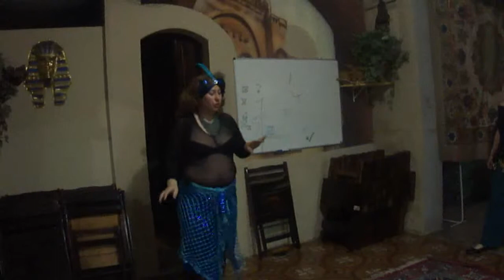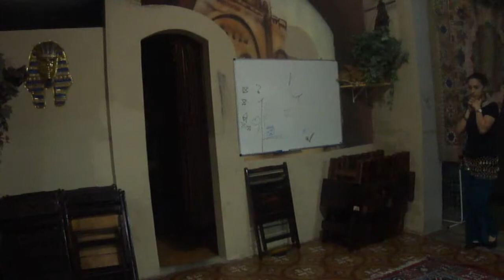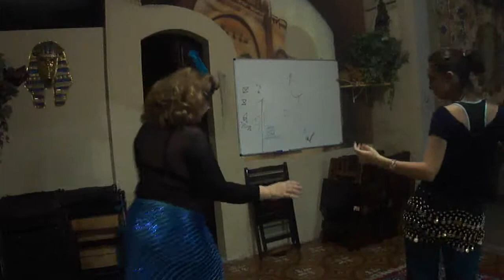040 Aulas dança do ventre profa Guilda Mattar do AL Maual 7 12 2011